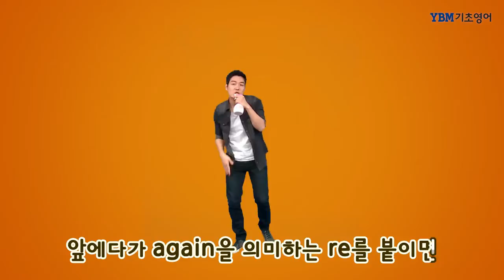YBM 기초영어 왕초보 무료강의 05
오늘은 '나타내다'라는 의미의 동사 present를 이용하여 represent를 배워볼게요.
YBM 기초영어와 함께 현재에 충실한 당신은 YBM 기초영어의 진정한 대표자입니다!

여러분의 영어가 완성되는 그날까지 YBM 기초영어가 응원하겠습니다!